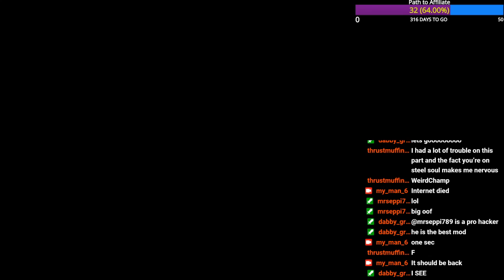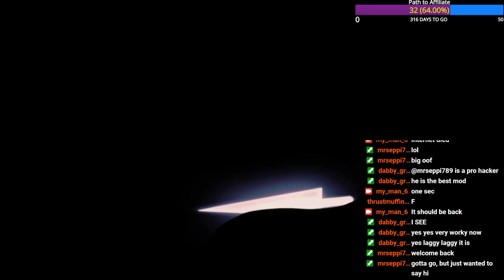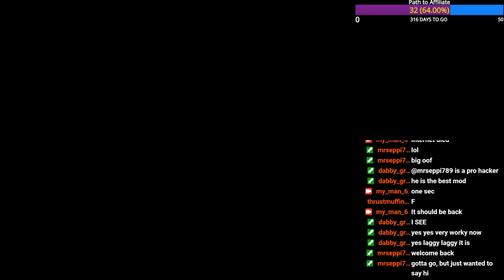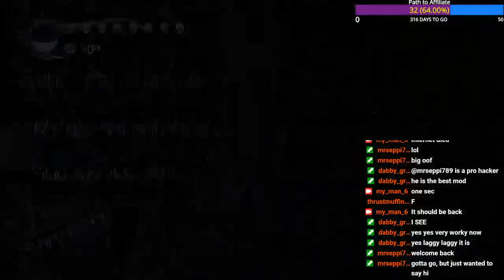playing Steel soul mode and not dead yet